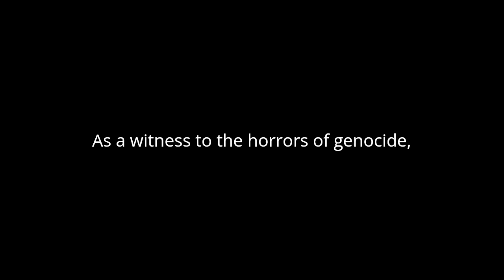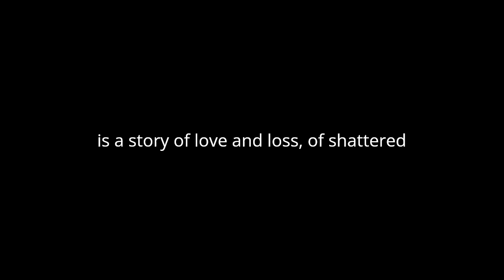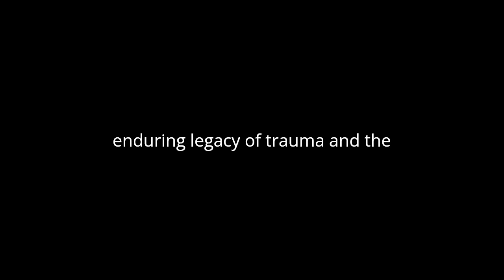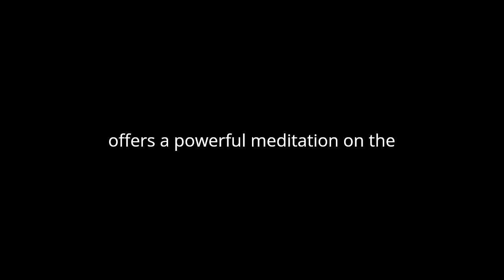"Weight of Whispers" By Yvonne Adhiambo Owuor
"Weight of Whispers" by Yvonne Adhiambo Owuor, winner of the Caine Prize for African Writing in 2003, is a poignant first-person narrative that delves into the lives of Boniface Louis R Kuseremane and his family amidst the harrowing backdrop of the Rwandan genocide. Through lyrical prose and vivid imagery, Owuor masterfully captures the weight of history, trauma, and familial bonds.
At the heart of the novel is Boniface Louis R Kuseremane, whose voice serves as the guiding thread through the tumultuous events unfolding in Rwanda. As a witness to the horrors of genocide, Boniface grapples with the burden of memory and the haunting echoes of loss. His narrative is marked by a sense of urgency, as he navigates the labyrinthine streets of his memories, seeking solace and understanding in the midst of chaos.
Central to Boniface's story is his relationship with his sister, Chi-Chi, whose presence looms large throughout the novel. Chi-Chi emerges as a symbol of resilience and defiance in the face of adversity, her spirit unbroken despite the atrocities surrounding her. Through Chi-Chi's eyes, we witness the indomitable strength of the human spirit, as she confronts the horrors of war with unwavering courage.
Owuor's portrayal of sibling bonds is both tender and tumultuous, reflecting the complex dynamics of familial relationships in times of crisis. As Boniface and Chi-Chi navigate the treacherous terrain of survival, their bond is tested by betrayal, sacrifice, and ultimately, redemption. Theirs is a story of love and loss, of shattered dreams and enduring hope.
Against the backdrop of genocide, Owuor weaves a rich tapestry of Rwandan history and culture, immersing the reader in a world haunted by the ghosts of the past. Through vivid descriptions and evocative imagery, she brings to life the sights, sounds, and smells of a nation torn apart by violence. From the bustling streets of Kigali to the tranquil shores of Lake Kivu, Owuor paints a portrait of a country on the brink of collapse, its people caught in the crossfire of political turmoil and ethnic strife.
Yet amidst the darkness, there are moments of beauty and grace, as Owuor celebrates the resilience of the human spirit and the power of love to transcend even the darkest of times. Through the eyes of Boniface and Chi-Chi, we are reminded of the indomitable nature of the human spirit, capable of rising from the ashes of despair to forge a new future.
In conclusion, "Weight of Whispers" is a hauntingly beautiful novel that explores the enduring legacy of trauma and the redemptive power of love. Through the eyes of Boniface Louis R Kuseremane and his family, Yvonne Adhiambo Owuor offers a powerful meditation on the nature of memory, identity, and belonging in a world torn apart by violence. With its lyrical prose and evocative imagery, this novel is a testament to the resilience of the human spirit and the enduring bonds of family.